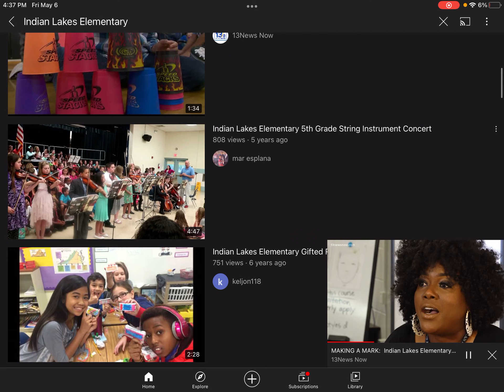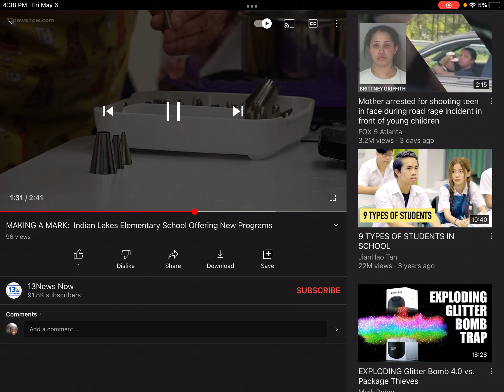May 6, 2022